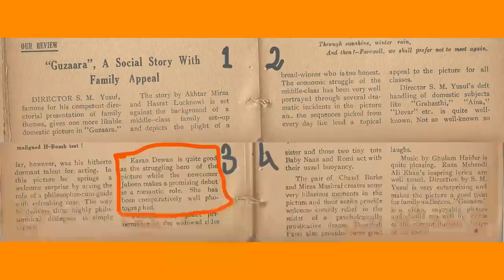Jabeen Jalil - Actress betrayed by the film fraternity after decades - Rare Bollywood trivia.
to read / watch the original, authentic and updated write ups / articles / interviews, visit - one & only - blog / youtube channel :- 'beete hue din'.

Camera by Mr. Suryansh Sharma (Dehradun)